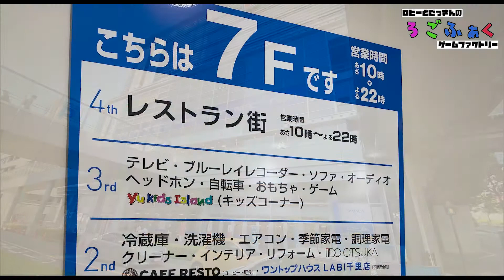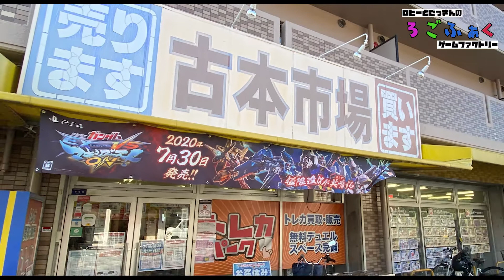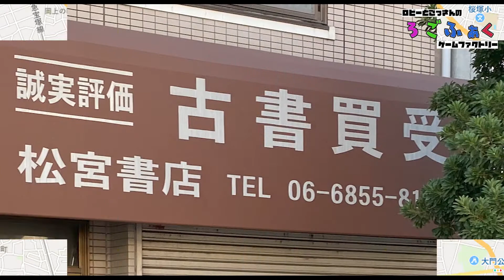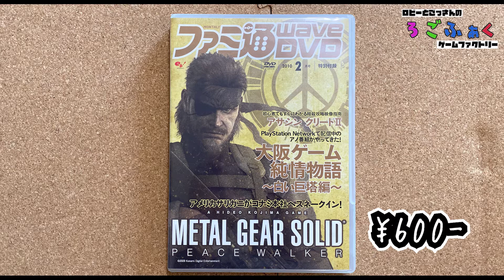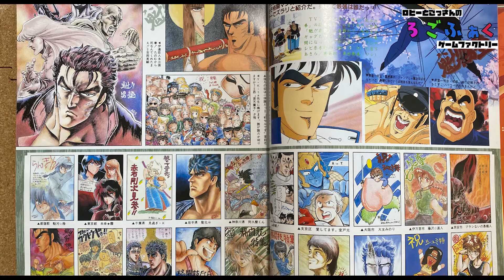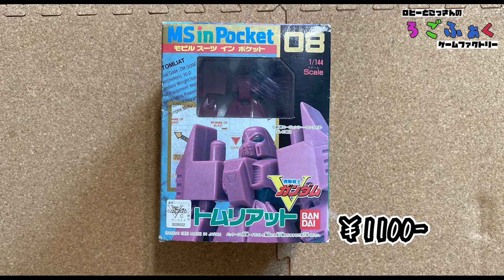【旅動画】ゲーム屋さん巡り放浪記【 大阪府豊中市】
大阪府豊中市に突撃してきました！
その時の購入品とお店の紹介になります！
計１７店舗、８時間ほどの旅でした！

レトロゲーム、攻略本、サントラを購入するために、ゲーム屋、電気屋、古本屋、おもちゃ屋、ゲームセンターなどを車で巡った動画になります！

・ヤマダ電機LABI LIFE SELECT 千里
・TSUTAYA上新田店
・古本市場東豊中店
・ロビンフット
・松宮書店
・丸中玩具
・マイブックス本部
・岡部玩具
・稲野書店
・鳴門屋
・古本市場庄内店
・エディオン豊中店
・セガ新三国アルゴ７
・ヤマダ電機家電住まいるYAMADA豊中店
・リサイクルセンターなんでも豊中
・ラウンドワン豊中店
・ゲオ豊中服部店

 ※地図はグーグルマップをお借りしてます！

This is a video of shopping in Toyonaka city , Osaka, Japan.